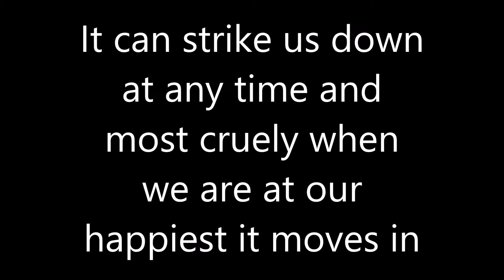Mike's Poem - a life's struggle with depression encompassed in avery powerful and emotional poem.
Many people suffer with depression. Many, unlike Mike, do not have the ability to articulate what is happening to them inside. We at VML wellbeing, the charitable side of our arts and community group, hope that this poem will help to strike a chord with those who may be suffering in silence and like Mike, need to know that help is there. It is well known how helpful the arts are with depression so we would welcome your input in our charity if you wish to get involved or need to get your own personal message out there. email

Victoria Music Ltd is a UK-based registered charity, providing access to the arts for all.

Also if you are able, please consider making a donation to support our charity. The quickest way to send a donation of any amount is to our paypal account:

Alternatively, if you are in the UK you can Text VML to 70085 to donate £5. This costs £5 plus a std rate msg.

You can find out more about the work we do on our